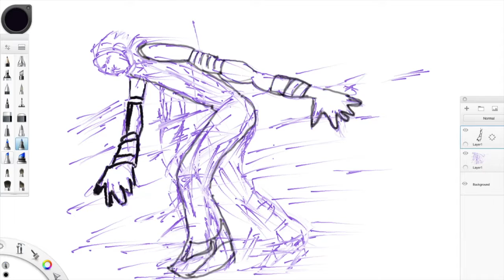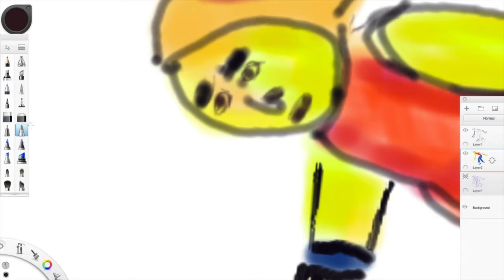how to draw a tall man